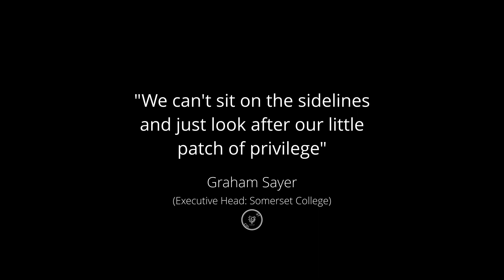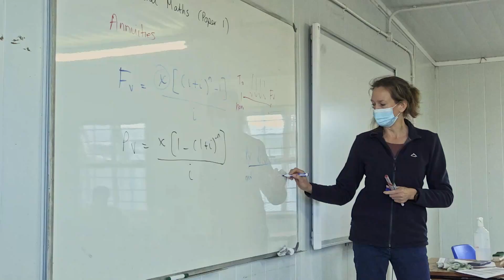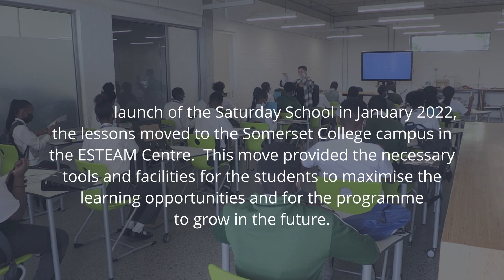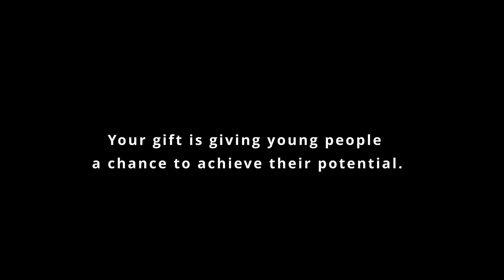Saturday School at Somerset College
The Saturday School is inspired by the core values Somerset College endorses, namely, Dignity, Aspiration, Creativity, and Contribution.

The launch of the Saturday School is one of the initiatives of Somerset College's 25-year celebrations, and the official opening took place in January 2022. In light of the environment and facilities that the staff and students enjoy at the College, it is important to recognise the travesty faced by most of South Africa’s schools, many just on the doorstep of Somerset College.

Somerset College has partnered with Nomzamo High School and currently 25 Grade 12 students will attend classes on our campus each Saturday. At present, and as part of phase 1, the Saturday School is providing lessons in Maths (Core and Literacy), and it is intended that Science and English are added. These will form part of the four-year phased approach to enhancing and growing the Saturday School programme.

Currently (February 2022), three members of the Somerset College teaching staff facilitate the classes on Saturdays morning in the ESTEAM centre, a state-of-the-art learning space. Safe transport, two substantial meals, and stationery will be supplied to each student who attends the classes each week.

The first phase of the Saturday School has been made possible through generous funding by Life Healthcare SA. Because of this partnership, Somerset College has enhanced and formalised its journey of significant contribution towards the development and implementation of a better education for the youth of South Africa.